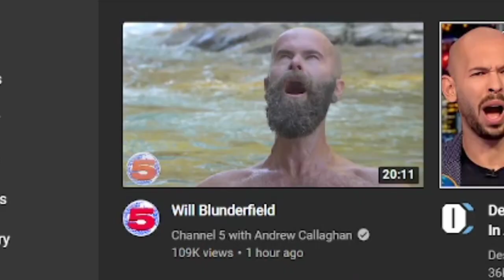Herbal Reacts To Will Blunderfield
Hello, I'm Herbal. I'm your typical fat, stoner nerd who happens to play video games. badly. I play a wide variety of video games, but it's the horror ones I love the most!! I stream with my stream team Herbal's Heavy Lifters. (Because they carry me!!) I occasionally have guests on my streams from other channels.

Twitch.tv/herbalremedyS

WELCOME TO THE HOTBOX!